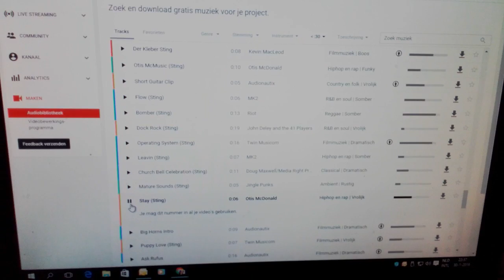Tom Staal yeah oh yeah